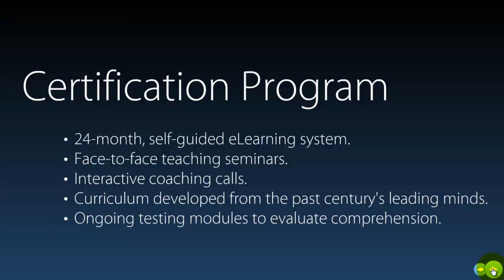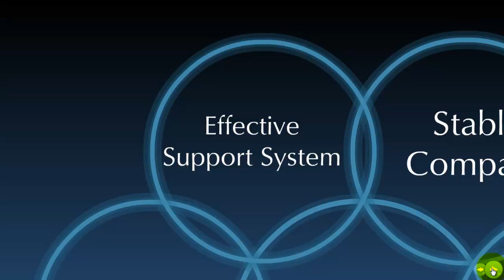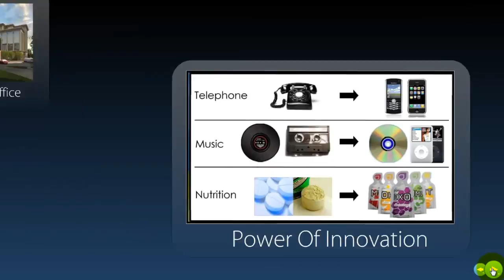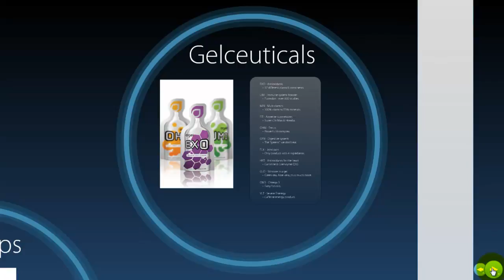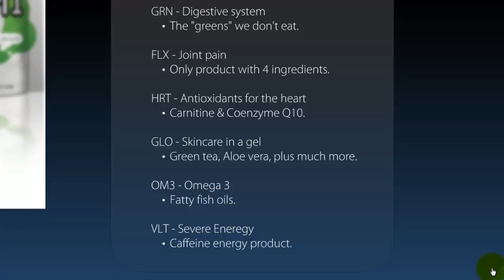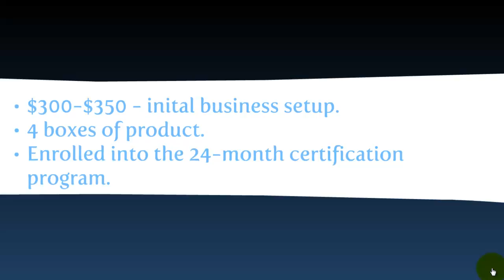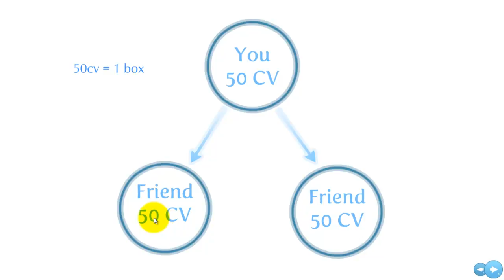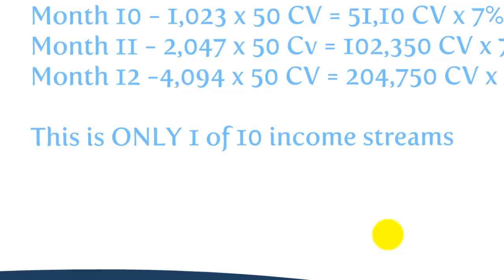Internship Program Information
Learn about the business vehicle within the Prorpeneurs Internship & Certification program.